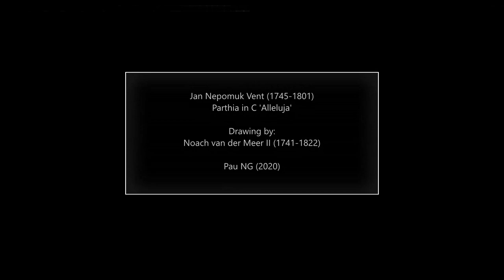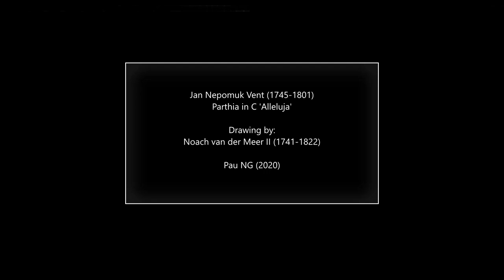Jan Nepomuk Vent (1745-1801) - Parthia in C 'Alleluja'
Composer: Jan Nepomuk Vent (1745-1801)
Work: Parthia in C 'Alleluja'
Performers: Collegіum Musіcum Prаgеnsе

Painting: Noach van der Meer II (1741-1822) - Overdracht van vaandels aan het exercitiegenootschap Tot Nut der Schuttery (1786)

Johann (Jan) Nepomuk Vent [Went, Wend, Wendt]
(Divice, 27 June 1745 - Vienna, 3 July 1801)

Bohemian oboist, english horn player and composer. He married twice, and had ten children, at least two of whom became professional musicians (Wilhelm, an oboist, and Joseph, an opera singer). His eldest daughter Maximiliane married the oboist and Kapellmeister Josef Triebensee. He was first employed as an oboist by Count Pachta in Prague, in the mid-1770s became first english horn player in the Harmonie of Prince Schwarzenberg at Wittingau (now Třeboň) and Vienna, and in 1777 accepted the additional post of second oboist in the Nationaltheater orchestra in Vienna. In 1782 he resigned his position with Prince Schwarzenberg to become second oboist to Georg Triebensee in the newly formed Kaiserlich-Königliche Harmonie. He retained this post until his death, along with those in the Nationaltheater and Hofkapelle, with a combined income of 900 gulden a year (100 more than Mozart's imperial salary) and additional fees for copying and composition. Went is best remembered for his transcriptions of over 50 opera and ballet scores for Harmonie, and is regarded as a pioneer in this work. For almost 20 years he was largely responsible for the repertory of the emperor's Harmonie and, under special contract, the Schwarzenberg Harmonie, sometimes making two fundamentally different arrangements of a work to accommodate the english horns of the latter. There is little doubt that he also transcribed five Mozart operas for both ensembles including Die Entführung aus dem Serail. Went's only published works are three string quartets op.1 (Offenbach, 1791) and 23 Pièces en harmonie (Paris, c1790–95). Several transcriptions and other wind compositions were sold in manuscript editions by Lorenz Lausch and others, and the Traeg catalogue (1799) lists a symphony, 11 quartets, 5 flute duos, 6 quintets for oboe, bassoon and string trio, and 11 pieces of Harmoniemusik. Over 80 original works for Harmonie survive (mostly in A-Wn and CZ-K); several manuscripts are unsigned or lost.